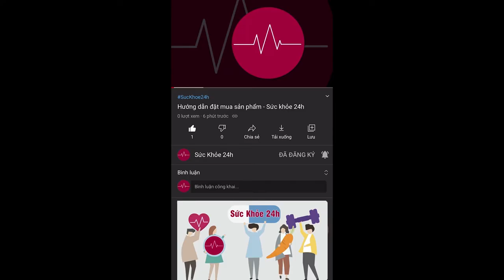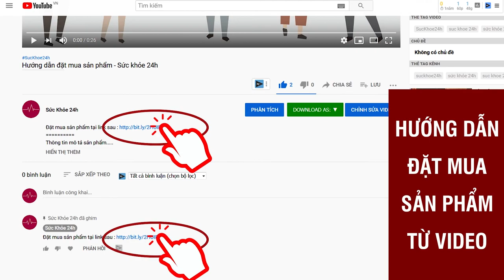Tiền Đình Khang Gold Có Tốt Không ? Mua Ở Đâu Giá Bao Nhiêu ?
Tiền Đình Khang Gold giúp giảm các triệu chứng của rối loạn tiền đình như đau đầu hoa mắt chóng mặt,mất thăng bằng.
TIỀN ĐÌNH KHANG – GIÚP GIẢM HOA MẮT CHÓNG MẶT ĐAU ĐẦU VÀ CÁC TRIỆU CHỨNG CỦA RỐI LOẠN TIỀN ĐÌNH

- Giúp tăng cường lưu thông máu vùng tiền đình
- Giúp giảm các triệu chứng của rối loạn tiền đình, rối loạn tuần hoàn máu não, thiếu kiểm soát chức năng vận động, say tàu xe
- Giúp giảm thiểu năng tuần hoàn não, hội chứng tiền đình với các biểu hiện đau đầu, hoa mắt, chóng mặt, mất ngủ, mất thăng bằng

1. THÀNH PHẦN TIỀN ĐÌNH KHANG

Rau Đắng Biển 200 mg
Đan Sâm… .110 mg
Bạch Quả… .22,7 mg
Xuyên Khung… .25 mg
Đương Quy… .25 mg
Bạch Thược 25 mg
Địa Hoàng 25 mg
Hoa Hòe… .25 mg
Thủy Điệt 7,6 mg
Alpha Lipoic Acid… ..3,1 mg
L-Carnithine Fumarat… .3,1 mg
Phụ Liệu… .vđ 1 viên

2. CÔNG DỤNG TIỀN ĐÌNH KHANG

3. ĐỐI TƯỢNG SỬ DỤNG TIỀN ĐÌNH KHANG

- Người rối loạn tiền đình, rối loạn tuần hoàn não với các triệu chứng nhức đầu, hoa mắt, chóng mặt, buồn nôn, nặng đầu khó tập trung đặc biệt giảm thính lực, choáng váng khi thay đổi tư thế
- Rối loạn tiền đình nhẹ ở các đối tượng : người già, phụ nữ sau sinh, người thường say tàu xe, nhân viên văn phòng làm việc trước máy tính, áp lực cuộc sống căng thẳng